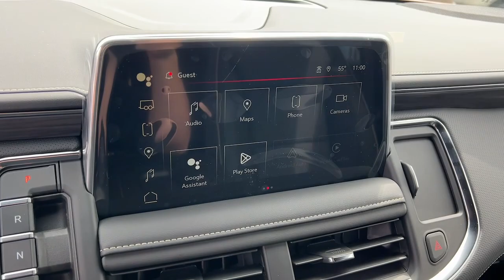2024 GMC Yukon Kaukauna, Appleton, Green Bay, Oshkosh, Kimberly 4501K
Volcanic Red Tintcoat New 2024 GMC Yukon SLT available in 1450 Delenglade Street, Kaukauna, Wisconsin at Gustman of Kaukauna. Servicing the Kaukauna, Appleton, Green Bay, Oshkosh, Kimberly, WI area.

2024 GMC Yukon SLT - Stock#: 4501K